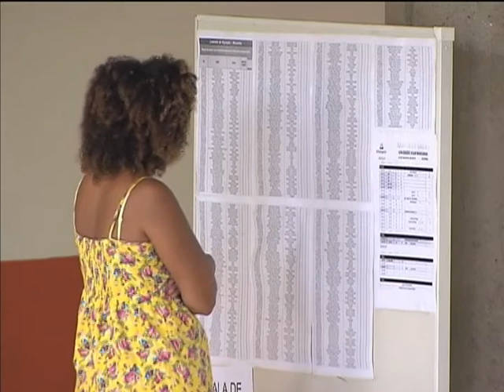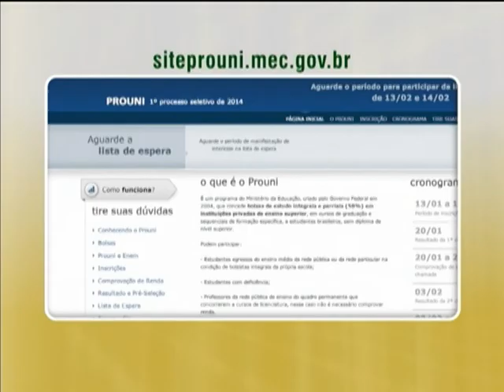Lista de espera do ProUni recebe inscrições até dia 14 de fevereiro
NBR NOTÍCIAS - 12.02.14: Os candidatos ao Programa Universidade para Todos (ProUni) que ainda não foram selecionados na primeira nem na segunda chamada, ainda têm chance de concorrer a uma vaga. Para entrar na lista de espera do ProUni, o candidato precisa confirmar o interesse pela bolsa no site do Programa entre os dias 13 e 14 de fevereiro. Nos dias 19 e 20 de fevereiro, o estudante deve levar documentos que comprovem as informações prestadas na inscrição à instituição de ensino que pretende estudar. O ProUni oferece bolsas de estudo integrais ou parciais em instituições privadas de ensino superior para estudantes com renda familiar de até três salário-mínimo por pessoa. Mais informações em prouni.mec.gov.br.